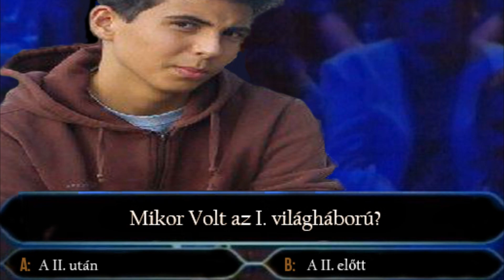12.b TRAILER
Előzetes feladat...